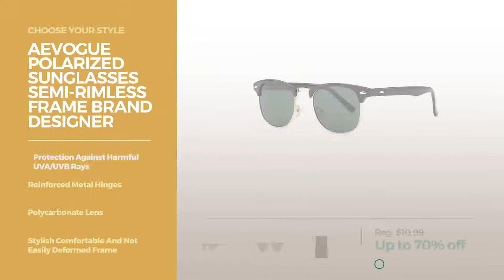Collection By Aevogue Featured Women's Sunglasses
Shop for Featured Women'S Sunglasses Collection By Aevogue Choose Your Style
AEVOGUE Womens Sunglasses Double Bridge Cat Eye Gradient Brown Lens Beige Frame UV400 Sunglasses Double Bridge Cat Eye Gradient Brown Lens Beige...

AEVOGUE Sunglasses For Women Metal Nose Pad Cat Eye Frame Brand Designer AE0342 (Black, 57) Sunglasses For Women Metal Nose Pad Cat Eye Frame Brand Designer...

AEVOGUE Polarized Sunglasses Semi-Rimless Frame Brand Designer Classic AE0369 (Black&G15, 48) Sunglasses Semi Rimless Frame Brand Designer Classic AE0369...

AEVOGUE Unisex Sunglasses Small Metal Frame Asymmetry Temple AE0520 (Gold&Blue, 56) Sunglasses Small Metal Frame Asymmetry Temple AE0520...

AEVOGUE Polarized Sunglasses Mens Semi-Rimless Retro Unisex Glasses AE0504 (Black&Sliver, 51) Sunglasses Mens Semi Rimless Retro Unisex Glasses AE0504...

AEVOGUE Polarized Sunglasses Round Lens Metal Frame Retro Unisex Glasses AE0518 (Black, 47) Sunglasses Round Lens Metal Frame Retro Unisex Glasses...

AEVOGUE Sunglasses For Women Cat Eye Frame Metal Temple Brand Designer AE0269 (Gold&Black, 57) Sunglasses For Women Cat Eye Frame Metal Temple Brand Designer AE0269...

AEVOGUE Womens Polarized Sunglasses Single Beam Polaroid Lens Uv400 (Gold&Pink, Gold&Pink) Polarized Sunglasses Single Beam Polaroid Lens Uv400...

AEVOGUE Polarized Sunglasses Steampunk Round Lens Metal Frame Unisex Glasses AE0519 (Gold&Black, 49) Sunglasses Steampunk Round Lens Metal Frame Unisex Glasses...

AEVOGUE Aviator Polarized Sunglasses For Men Metal Frame Retro Glasses AE0522 (Black&Silver, 63) Polarized Sunglasses For Men Metal Frame Retro Glasses AE0522...

Try also